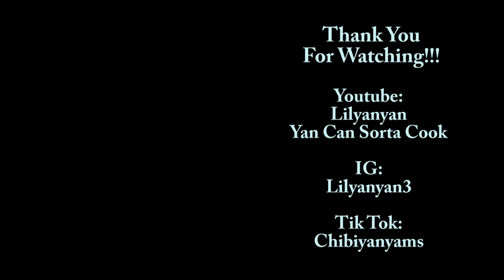Yura Yura by ZEROBASEONE (MV) REACTION | Yan's Reaction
I don't react like other Youtubers, I may react a bit but may look a bit more serious as I think what’s going on the in MV. I love to talk about with you all! If you're interested, hang out with me!